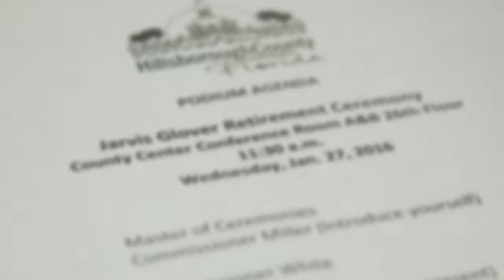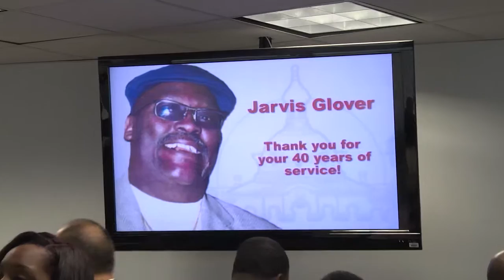Jarvis Glover Retirement Celebration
After over 40 years public service, Jarvis Glover retired from Hillsborough County.  A celebration was held at county center and was well attended by friends, family, and coworkers.